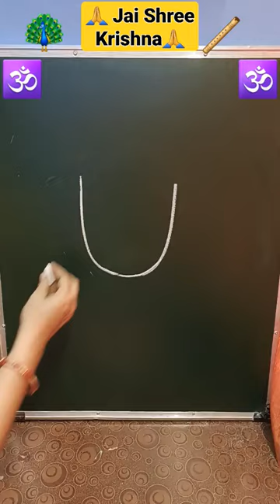Lord Krishna with flute Drawing 🙏🕉👌💖